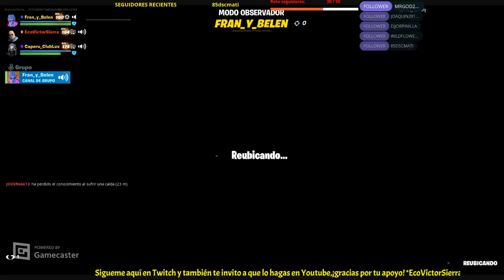🔴¡DIRECTO Nº 149 EN TWITCH! *FORTNITE BATTLE ROYAL,TEMPORADA 2,CAPITULO 3,ESCUADRÓN*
¡Un día mas en Fortnite! ;)